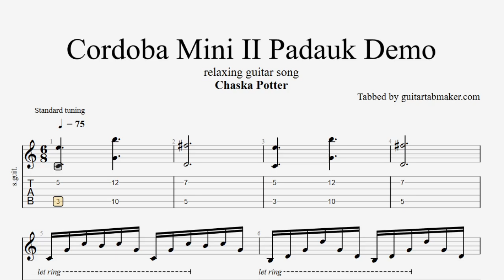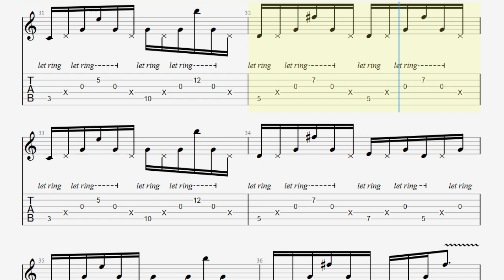Cordoba Mini II Padauk Guitar demo TAB - Chaska Potter - relaxing guitar tabs (PDF + Guitar Pro)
Chaska Potter - Córdoba Mini II Padauk acoustic guitar demo music score in Guitar Pro 7
Based on the video by Cordoba Guitars
Standard tuning

Sounds cool?

Enjoy them ;)